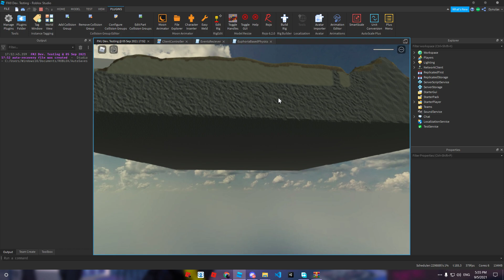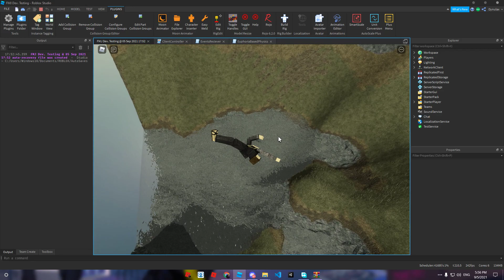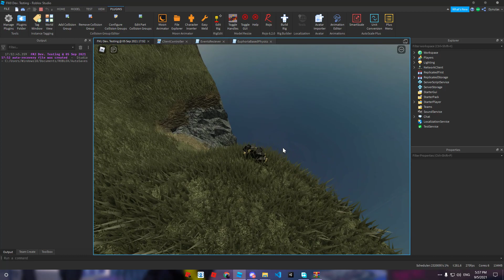roblox euphoria physics test